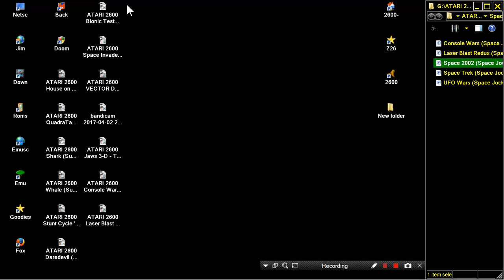ATARI 2600 Space 2002 Space Jockey Hack 2002 Angelino 4K HOMEBREW